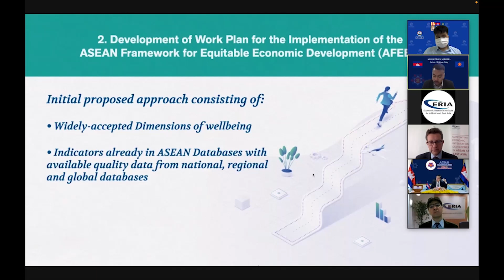ផ្សាយឡើងវិញ ៖ ព័ត៌មានជាតិ ម៉ោង​ ៣រសៀល​ ថ្ងៃទី២៤ ខែមីនា ឆ្នាំ២០២២